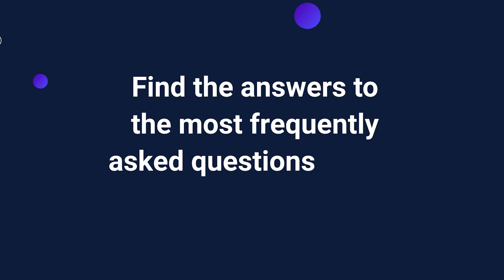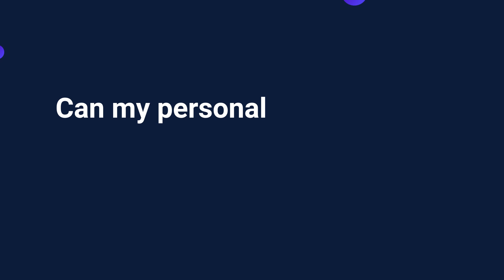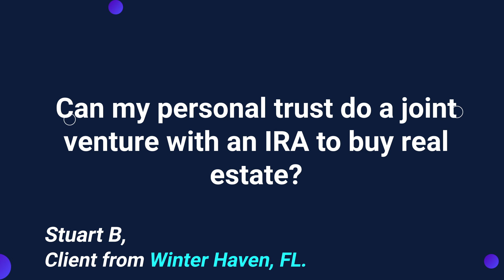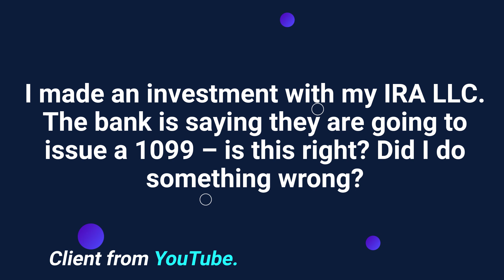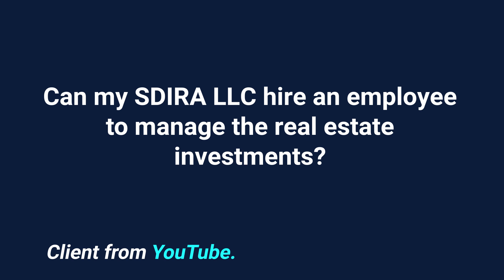ADMAIL 154 | Self-Directed IRA LLCs, Trusts, and Real Estate | Client Q&A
In this week's episode, IRA Financial's Adam Bergman Esq. answers questions about using a trust with an IRA investment, receiving a 1099 for an IRA LLC investment, and hiring someone to manage IRA LLC investments.

✅ Still have questions? Our experts are here to help

About IRA Financial:

IRA Financial was founded by Adam Bergman, a former tax and ERISA attorney who worked at some of the largest law firms. During his years of practice, he noticed that many of his clients were not even aware that they can use an IRA or 401(k) plan to make alternative asset investments, such as real estate. He created IRA Financial to help educate retirement account holders about the benefits of self-directed retirement plan solutions.

IRA Financial is a retirement account facilitator, document filing, and do-it yourself document service, not a law firm. IRA Financial does not provide legal services. No attorney-client relationship exists between the Client and IRA Financial Group, its management, salespersons, or IRA Financial’s in-house legal counsel. IRA Financial provides IRA retirement facilitation service and CANNOT provide Client with legal, investment, or financial advice. Prior to making any investment decisions, please consult with the appropriate legal, tax, and investment professionals for advice.

IRA Financial is not engaged in rendering legal, accounting or other professional services. If legal advice or other professional assistance is required, the services of a competent professional person should be sought. (From a Declaration of Principles jointly adopted by a Committee of the American Bar Association & a Committee of Publishers and Associations.). The scope of Professional Services does not include the costs of any custodian related services.

0:00 Intro
1:47 Trusts and Real Estate
Can my personal trust do a joint venture with an IRA to buy real estate? Stuart B, Winter Haven, FL
3:20
I made an investment with my IRA LLC. The bank is saying they are going to issue a 1099 – is this right? Did I do something wrong? YouTube
6:05
Can my SDIRA LLC hire an employee to manage the real estate investments? YouTube